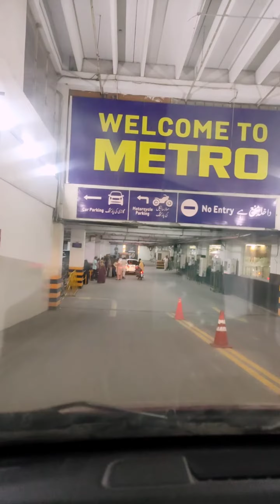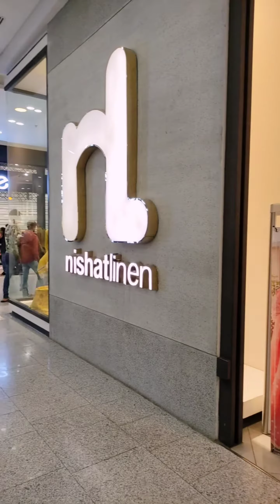Eid shopping vlog ✨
I make videos about vlogs, Makeup and Skin Care Products Reviews, Makeup Tutorials, Yummy Recipes and Beauty tips.

☀️In the End You are most welcome to share your thoughts in comment section down below.

⛔⛔Copy Rights ⛔⛔

Don't Use Pictures Or Videos Without my Permission. .